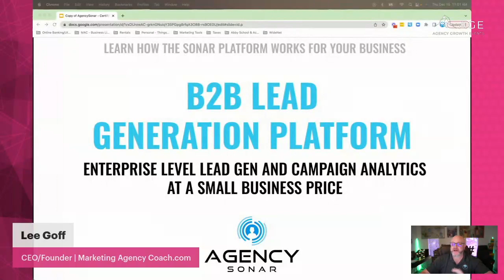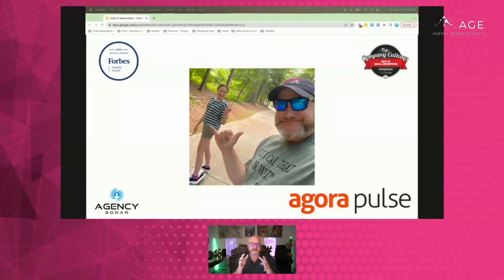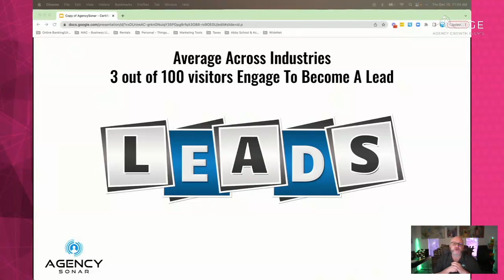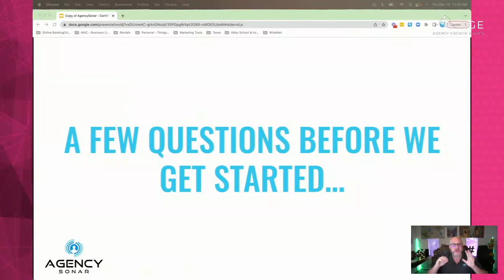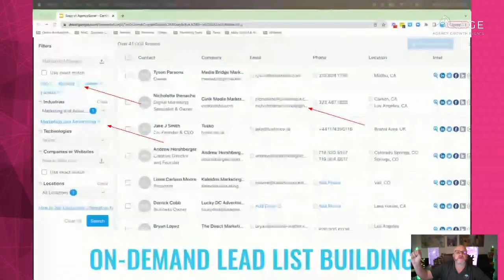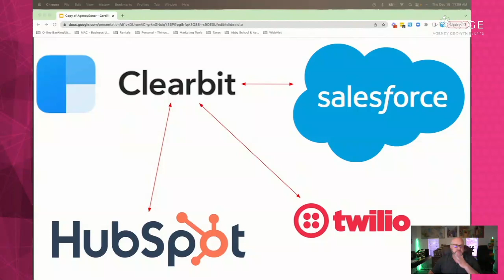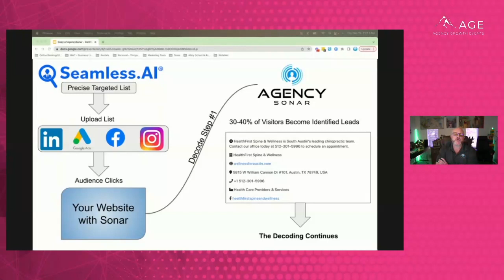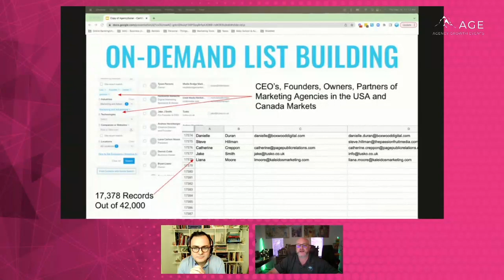Lead Generation - Lee Goff - The Agency Growth Book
As a marketing agency, lead generation is the backbone of your business. But, have you ever wondered how you can efficiently capture, manage, and nurture high-quality leads?

In this Agency Growth Book Launch Event Session, listen to Lee Goff to learn about lead generation. You can read more from his article in the Agency Growth Book.

Plus, with automated follow-ups and dynamic campaigns, you can ensure that leads are nurtured and qualified over time.

So, if you're ready to revolutionize your lead generation efforts and take your agency to the next level, hit the play button and let's get started!

The Agency Growth Book is the culmination of years of agency growth experience from some of the brightest minds in the industry. In it, you will find actionable advice on topics that matter to you, the Agency Owner, the most.

In the six chapters and 115 pages of the book, you’ll find invaluable insight on Getting new business profitably, Operational excellence and Strategy, Leadership, Vision and Team, and Business planning until your exit.

Looking to grow your marketing agency? We have great content for you! Check out our feed for tips on growth marketing, sales, tools, leadership, management, and more.

At Agency Growth Events, our mission is to organize must-attend events for digital agencies to network with like-minded agencies & explore partnerships, engage with cutting- edge marketing technology vendors and learn from community-generated content. We know that achieving sustainable agency growth can be challenging, but it is achievable with the right information and tools.